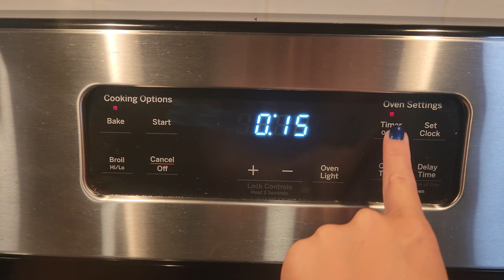Catch n Cook Speckled Trout Kayak Fishing in Fort De Soto Florida